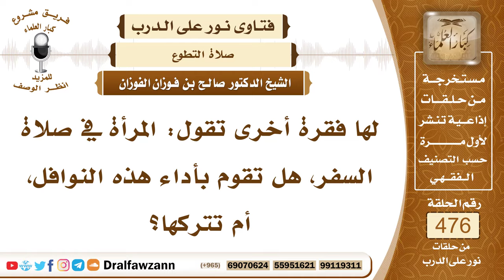6856- الرواتب والنوافل التي تصلى في السفر - الشيخ صالح الفوزان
"6856- لها فقرة أخرى تقول: المرأة في صلاة السفر، هل تقوم بأداء هذه النوافل، أم تتركها؟
الجواب: تأتي بالوتر، لا تتركه، وتأتي براتبة الفجر، لا تتركها، وتأتي بصلاة الليل ما استطاعت إلى ذلك من قيام الليل، وأما الرواتب التي مع الفرائض، فلا تصليها ما دامت أنها تقصر في الصلاة، فلا تصل الرواتب.
السيرة الذاتية:
للاشتراك في قناة الشيخ صالح الفوزان

14_ الشيخ محمد أمين الشنقيطي
يتيوب

15_سماحة المفتي عبد العزيز آل الشيخ
 يوتيوب

رئيس الفريق
لمشروع كبار العلماء